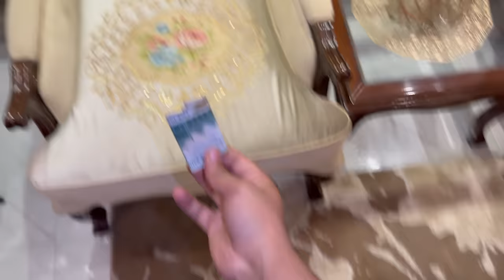I Got Surprised With Rs200,000 Mystery Box From Kanwal || Kya Kya Nikla Box Sy?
Hit Likes.

Lots Of  ❤️